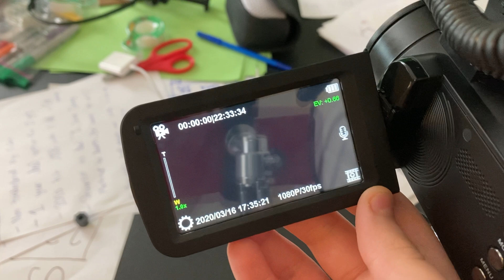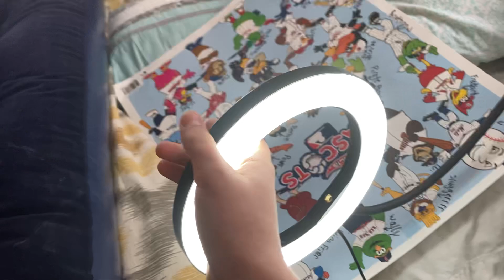Behind The Scenes of Grant the Umpire